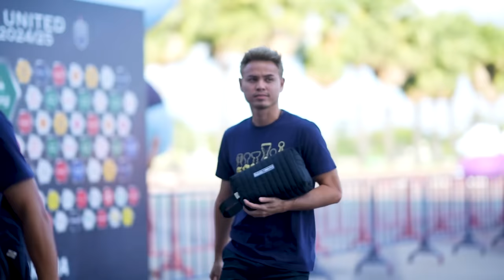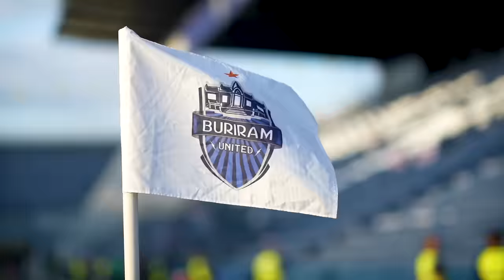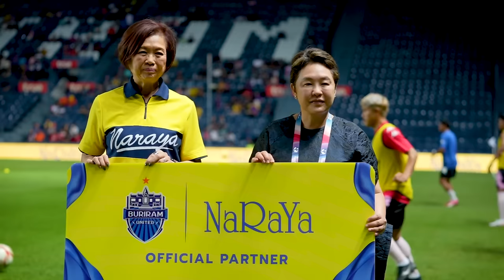THE WRAP UP (RTL-14) BURIRAM UNITED 2-0 SUKHOTHAI FC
THE WRAP UP (RTL-14)
BURIRAM UNITED 2-0 SUKHOTHAI FC

รวมทุกจังหวะสำคัญ บุรีรัมย์ ยูไนเต็ด เปิดบ้านเอาชนะ สุโขทัย เอฟซี ด้วยสกอร์ 2-0